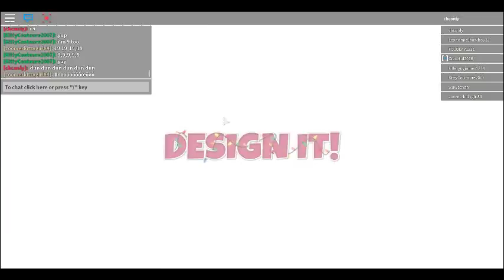ROBLOX: Design It! | WINNING FORMAL AS DOGE?!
much cool
many win
very blox